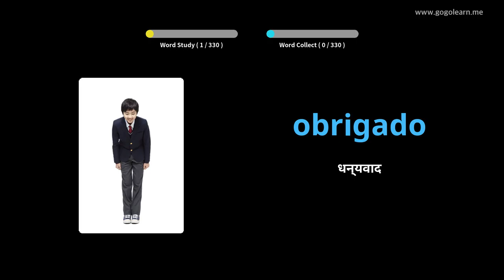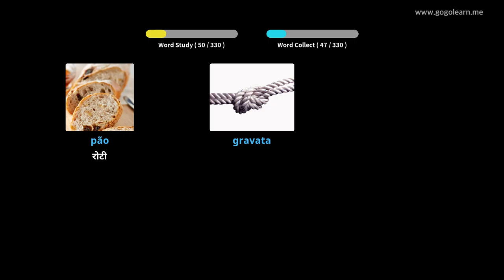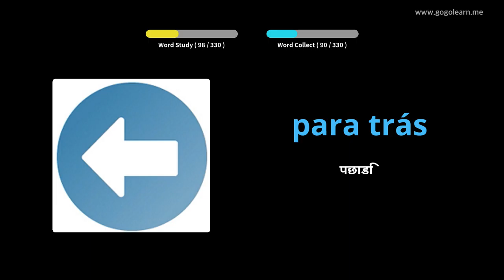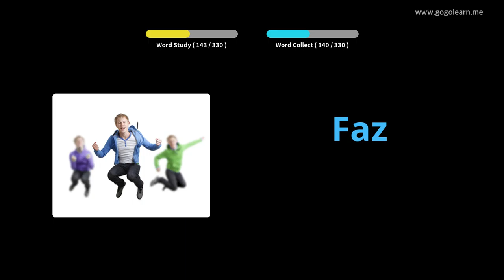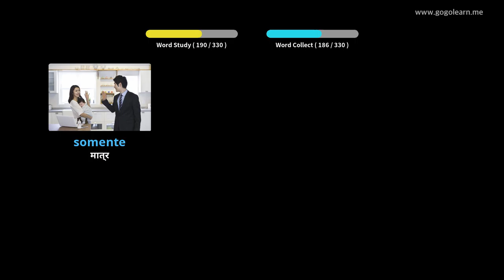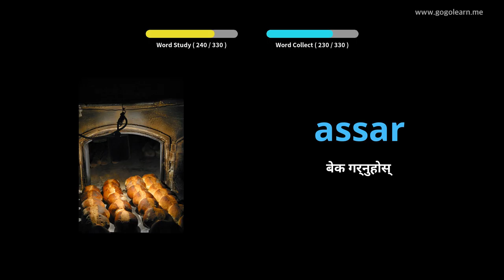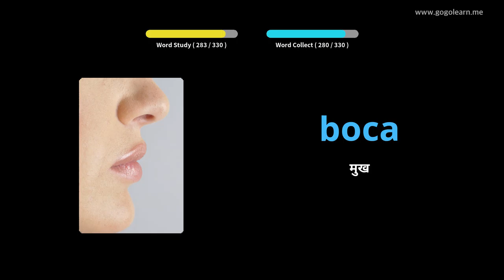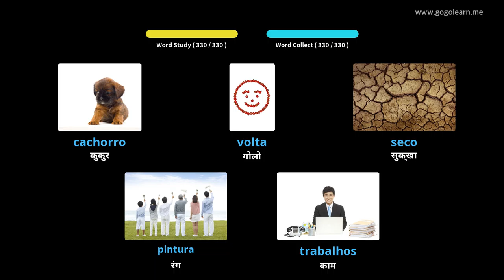पोर्तुगाली शब्दावली ड्राईभ गर्दा सुन्न | Golearn